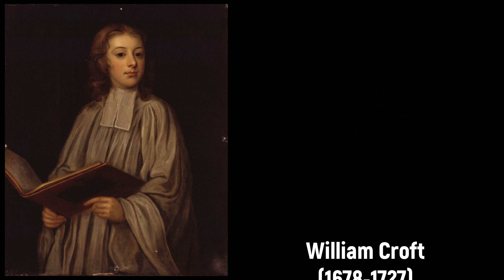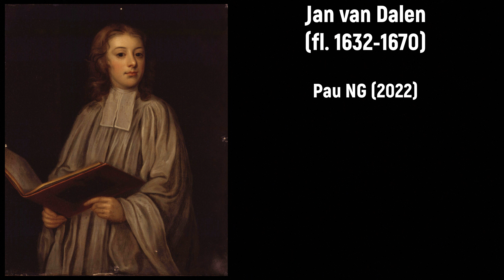William Croft (1678-1727) - Suite in c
Happy birthday William Croft! 🎹🎵

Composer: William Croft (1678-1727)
Work: Suite in c
Performers: Cοlin Bοοth (harpsichord)

Painting: Jan van Dalen (fl. 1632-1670) - Au clavecin (1646)

William Croft [Crofts]
(Nether Ettington, Warwicks., bap. 30 December 1678 - Bath, 14 August 1727)

English organist and composer. He was educated at the Chapel Royal under the instruction of John Blow, and remained there until 1698. Two years after this departure, he became organist of St. Anne's Church, Soho and he became an organist and 'Gentleman extraordinary' at the Chapel Royal. He shared that post with his friend Jeremiah Clarke. In 1700, Croft, in collaboration with "an Italian Master", probably Gottfried Finger, published six sonatas for violin, flute, harpsichord and viol, in the newly fashionable Italian style. In 1707, he took over the Master of the Children of the Chapel Royal post, which had been left vacant by the suicide of Jeremiah Clarke. The following year, Croft succeeded Blow (who had lately died) as organist of Westminster Abbey. He composed works for the funeral of Queen Anne (1714) and for the coronation of King George I (1715). In 1724, Croft published Musica Sacra, a collection of church music, the first such collection to be printed in the form of a score. It contains a Burial Service, which may have been written for Queen Anne or for the Duke of Marlborough. Shortly afterwards his health deteriorated, and he died while visiting Bath aged 48. A fragment of music attributed to Croft, Ground in C minor (D221), has been used by contemporary composer Michael Nyman as the source of his piece An Eye for an Optical Theory.